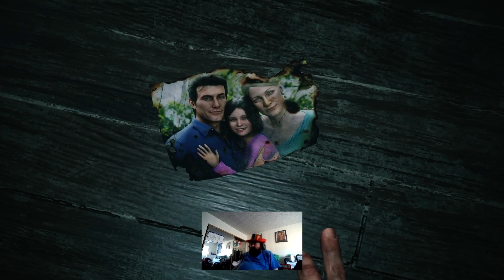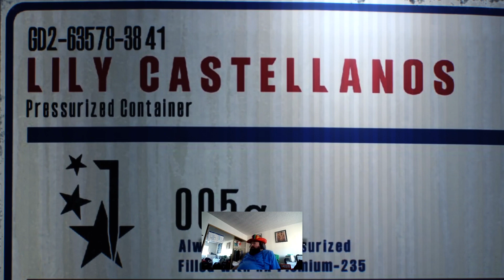The Evil Within with Uncle Dave !! Youtube @ Stalker Studios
Horror for real! Lets play part 2 of a pretty sick game. Uncle Dave really appreciated the good story line of the first one. Lets see how well this one matches up... -- Watch live